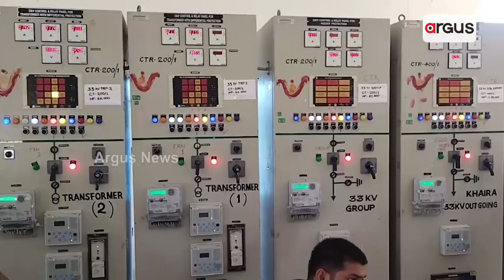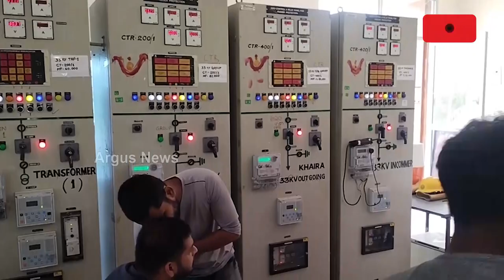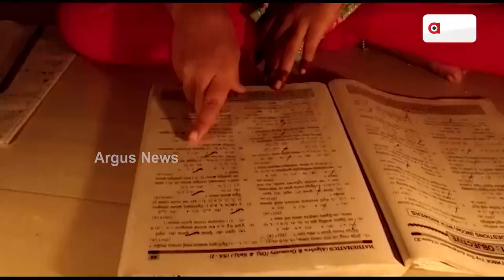Energy Minister Pratap Keshari Deb Denies Over Power Cut Claims, Still Unable To Clarify The Issue